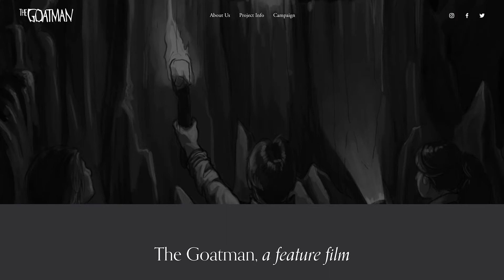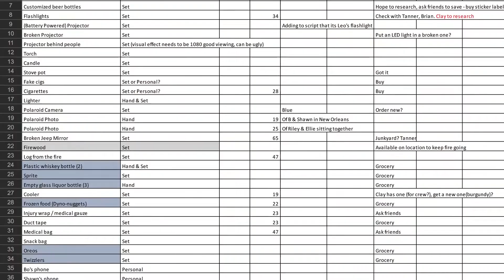The Goatman Movie needs help on Indiegogo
The Goatman Movie is now on Indiegogo! please visit us there, or at the if you're interested in contributing.

We are siblings making a feature film involving the horrifying urban legend of the Goatman. We are so excited to finally be making this project and turning our dream into a reality. Shooting starts in February and we have a lot of expenses for the production. If you're interested in contributing you can view a list of perks on the Indiegogo site. Any and all help is so so much appreciated!

If you don't want to contribute, it's no problem and we appreciate you checking out the channel and or website. Let's keep making and watching movies!

Music Credits
Fretbound - Upbeat Acoustic